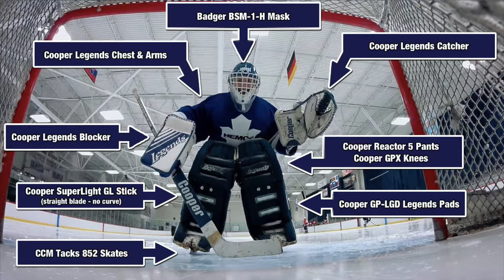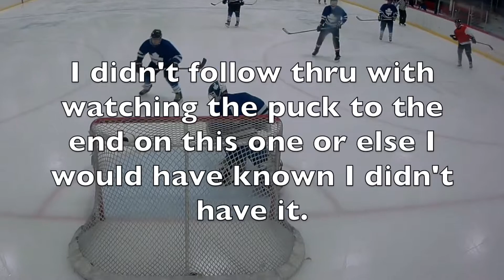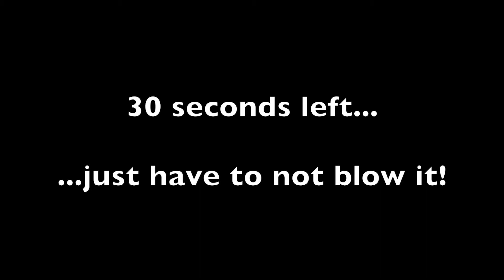June 23, 2019 - AAGMHL - Nemco vs Variety Die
There are Myths.  And then there are Legends.

That was the slogan back in the mid-90's when Canstar released the Cooper Legends line of gear which included the GM-LGDC catch glove with a pocketed cheater and cuff!  These didn't stick around long and were not accepted by the big leagues as legal, so there just aren't a whole lot of them around.  I happen to own two of them.

My buddy Paul let me borrow these amazing custom pro shop two-tone blue Legends leg pads for the night so I could show off a matching setup by pairing them with my blue trimmed Legends gloves.  I'm grateful to have made connections with other collectors that are willing to allow me opportunities like this.

This was a strange game from my point of view both during the game and after reviewing the video.  We seemed to start off a little slower than normal and just didn't seem to be connecting on plays as solid as usual.  But thankfully, the boys started clicking and put together a tremendous effort to finish off the game.